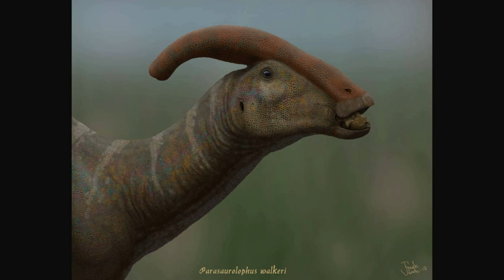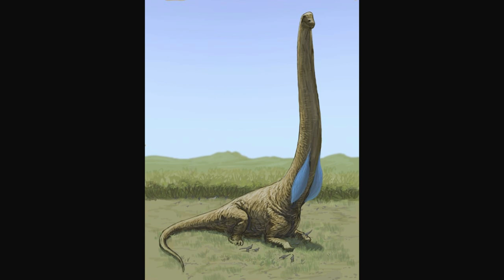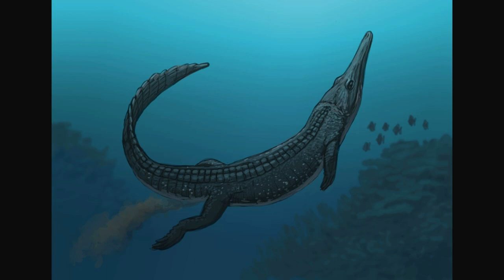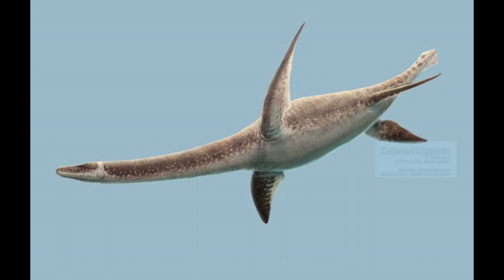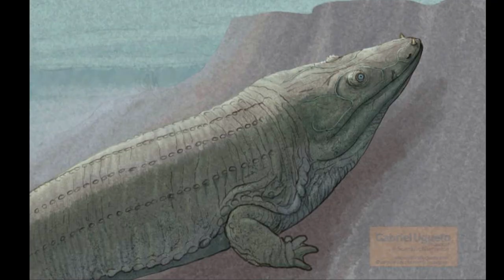relaxing paleoart video 3